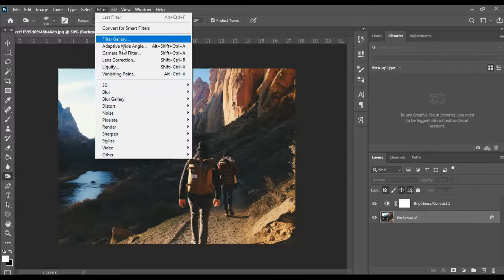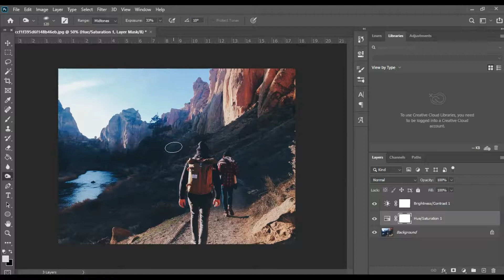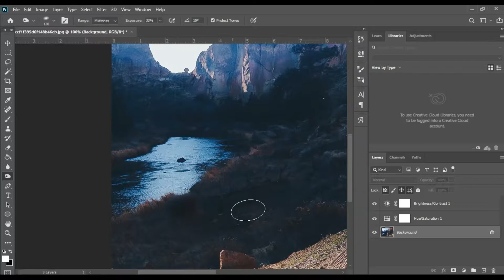Color grading Photoshop tutorial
In this video, we're going to learn how to create a color grading in Adobe Photoshop.